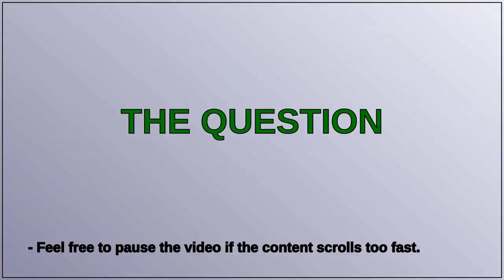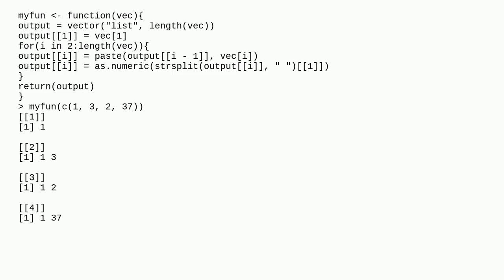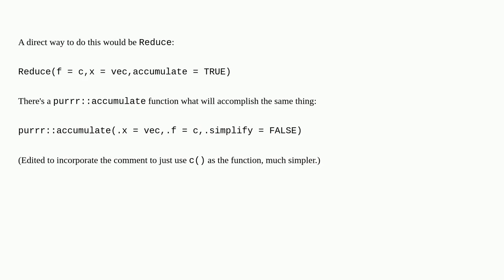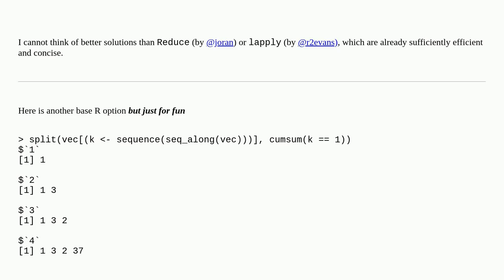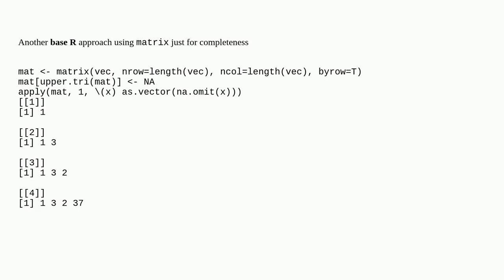How to consecutively concatenate a vector of integers in R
A special thanks goes out to the community

  r vector